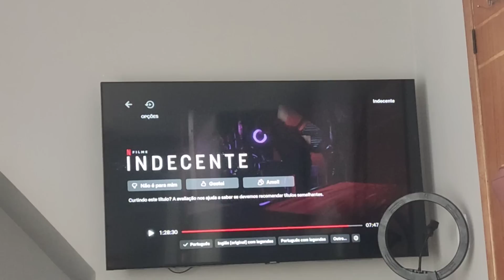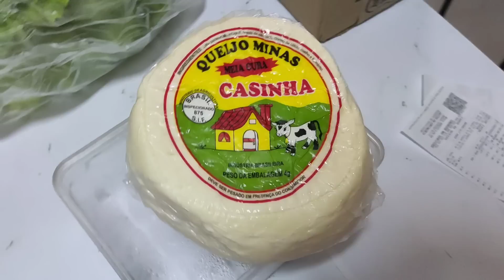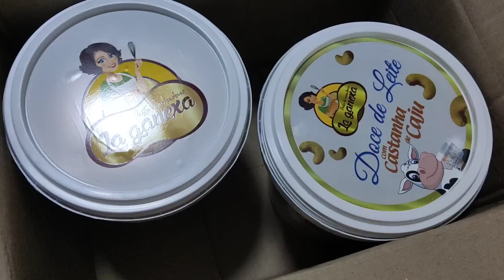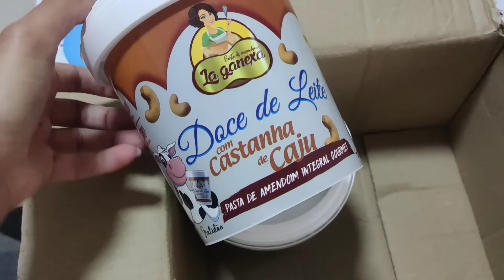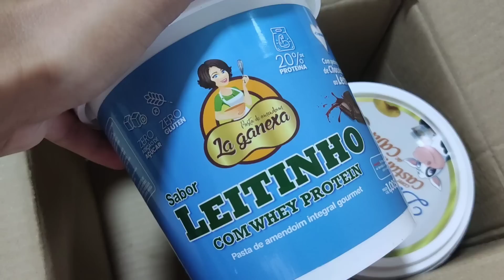Mais um dia de Recuperação